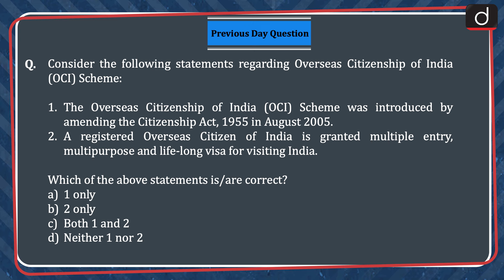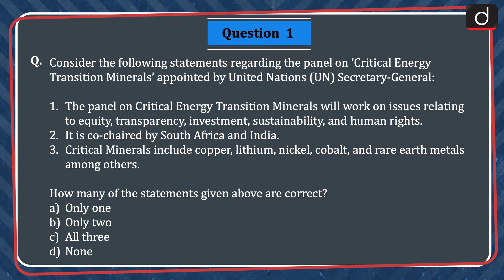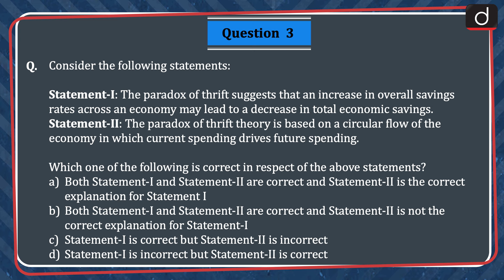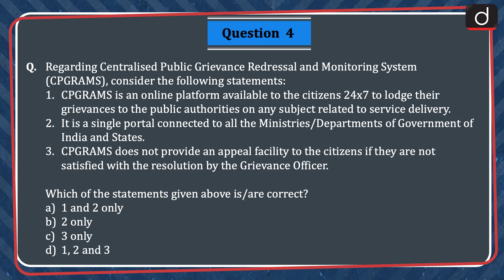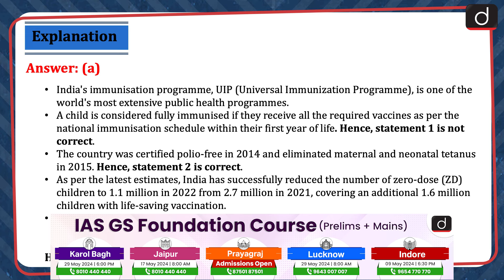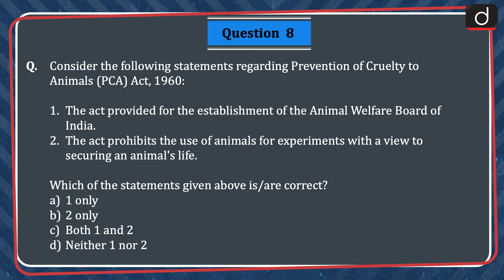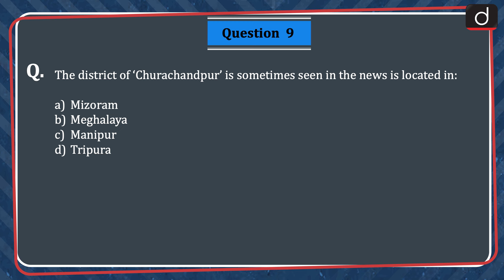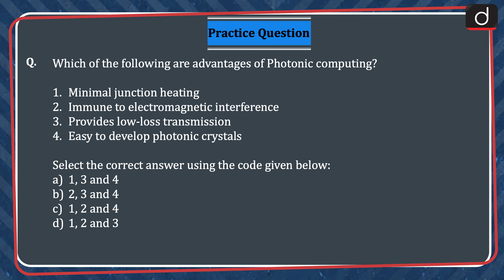Current Affairs MCQs – 6th May 2024 | UPSC Current Affairs | Drishti IAS English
Dear Viewers,

critical energy transition minerals, language models, paradox of thrift theory, cpgrams, India's immunisation programme, direct taxes in India, agriculture export policy, prevention of cruelty to animals act, churachandpur district, indian institute of astrophysics, photonic computing,